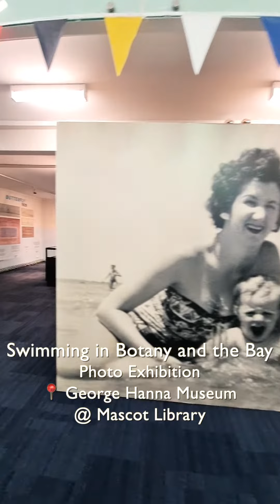Swimming in Botany and the Bay photo exhibition @ Mascot Library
CLOSING SOON!

Our photo exhibition "Swimming in Botany and the Bay" at the George Hanna Museum closes on Thursday 17 August.

Come and have a look and if one you like is available, stake your claim on one of the photos on display as a keepsake on local history!